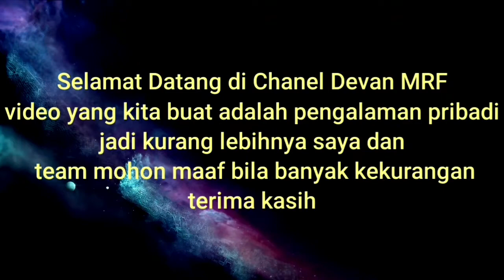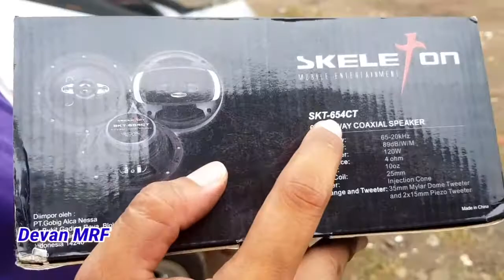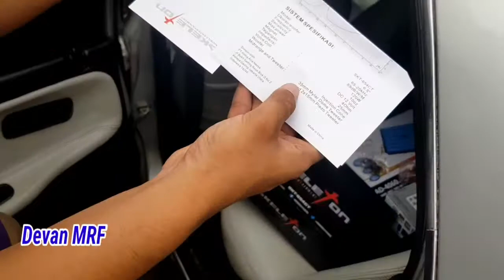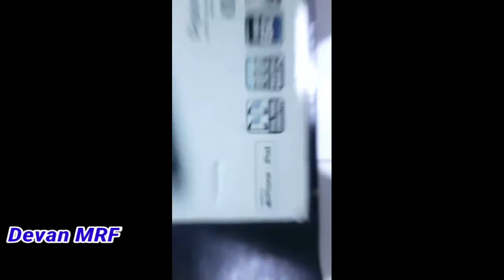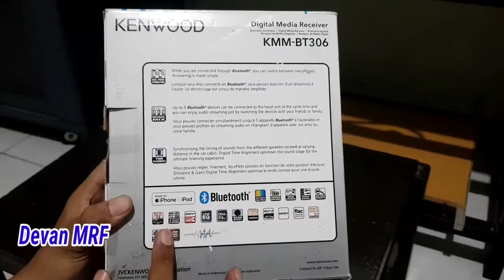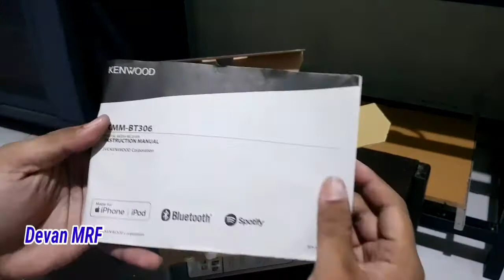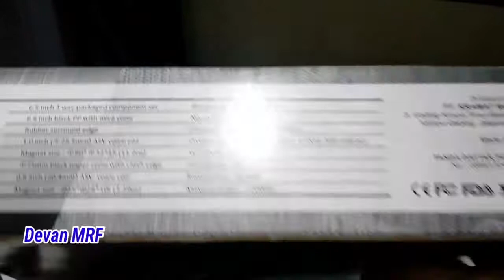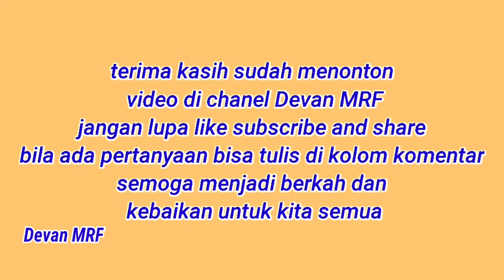unboxing peralatan buat audio mobil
part 2

ceritanya team mrf mau instalasi audio